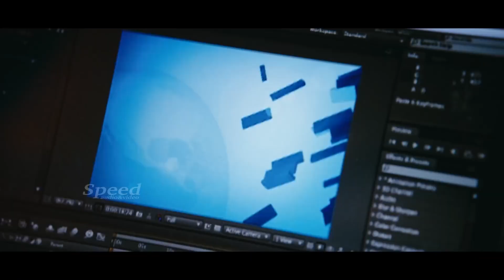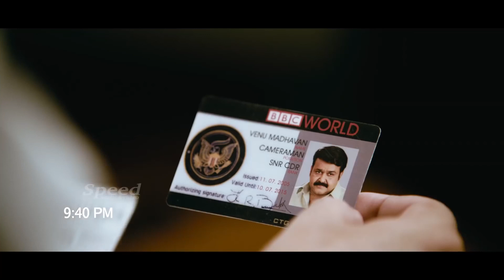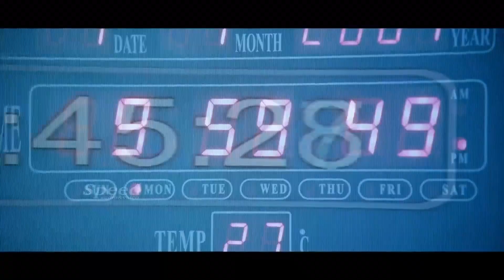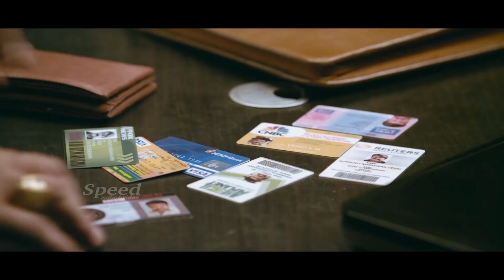Run Baby Run Tamil Movie | Amala Paul | Mohanlal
Mohanlal, BijuMenon, Amala Paul, Saikumar, Siddique, Joju George, Run Baby Run Tamil Movie